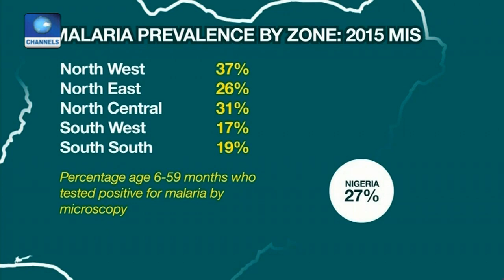Tackling Malaria: U.S Seeks Global Support Towards Eradication